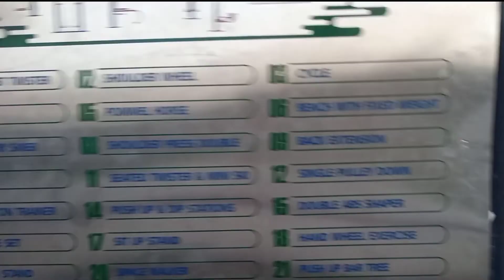Vlog#02 | Shalman Park Hayatabad Peshawar | HT Production House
Exercise and running is very important for healthy life. In this vlog we are doing running and exercise in Shalman Park which is located in Hayatabad Phase 2 Peshawar.